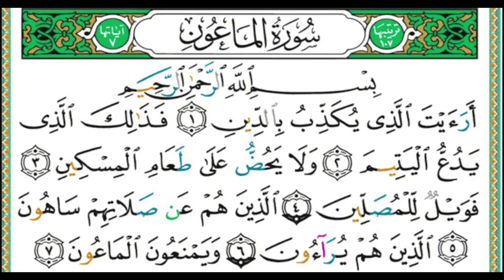SURAH Al-MA'UN | 10 TIMES REPEAT